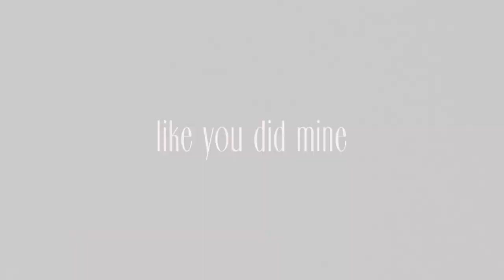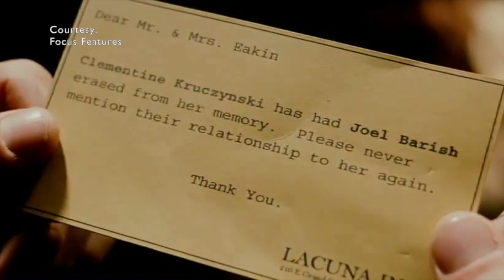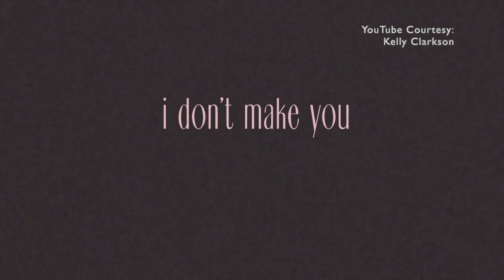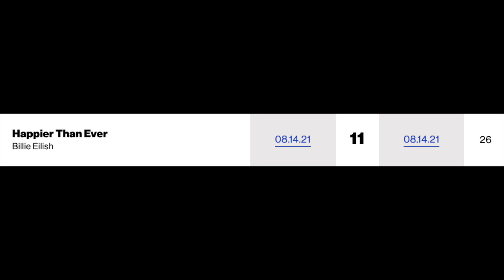Kelly Clarkson Honours Green Day On 'Mine'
While giving his reaction to the track, Graeme O'Neil compares it to Billie Eilish's "Happier Than Ever", and takes a look at Kelly comparing it to Green Day.